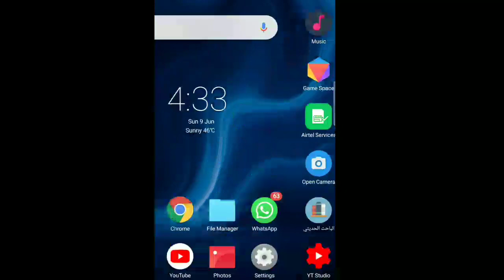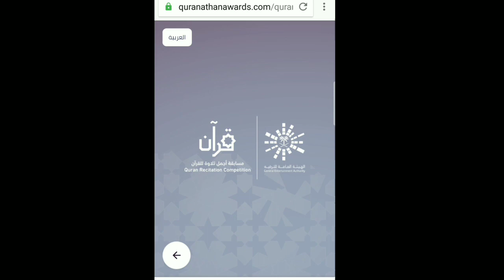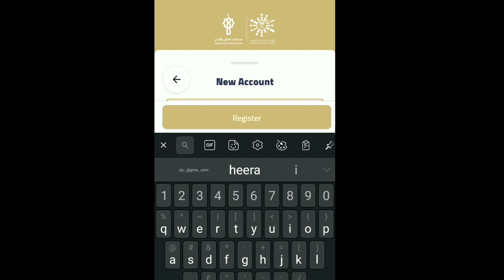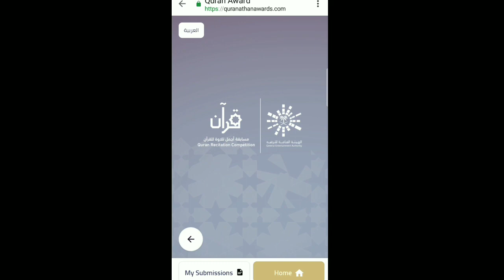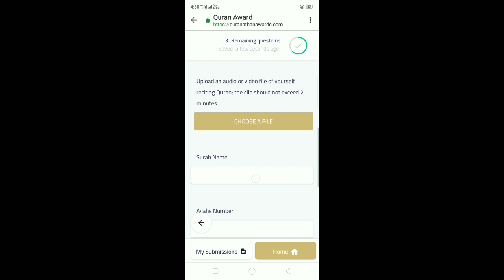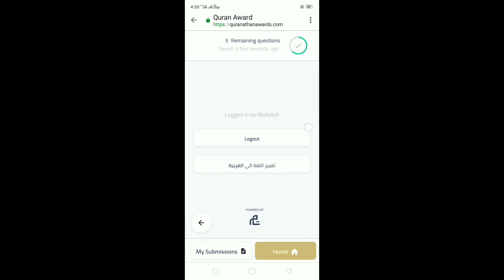How to Registration Quran Athan Competition 2019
An invitation to all the owners of beautiful and influential voices in reciting the Holy Quran and raising Athan from all over the world to participate in this one of a kind initiative; the Quran and Athan International Awards, offered by the General Entertainment Authority of the Kingdom of Saudi Arabia. The awards' aim is to highlight and present the diversity of the Islamic nation to the whole world. It will showcase the different methods of reciting the Holy Quran and raising the Athan among Muslims in different regions of the world. The awards will also aspire to encourage beginners and youth to recite the Holy Quran and raise the Athan.
The most beautiful recitations of the Holy Quran and Athan will be curated internationally. It will serve in spreading the true identity of Islam, which promotes mercy and forgiveness and advocates against extremism and fanaticism in all their forms. Each recitation of the Holy Quran and performance of Athan will uncover the richness and aesthetics of the Holy Quran and Athan
The Quran Award aims to discover and make known the most beautiful voices in reciting the Holy Quran worldwide. Voices that are exquisite in tonality, convey powerful meanings and inspire listeners to embrace the Holy Book. The competition will encourage its contestants that believe they are capable of getting a chance to be named as one of the world’s most accomplished reciters of the Quran to get an opportunity to spread the Holy Book’s message and win valuable prizes in the process.
This award is designed for all Muslims who have an alluring and inspiring voice in reciting the Book of Allah from all over the world to win the valuable prizes presented by the General Authority for Entertainment.